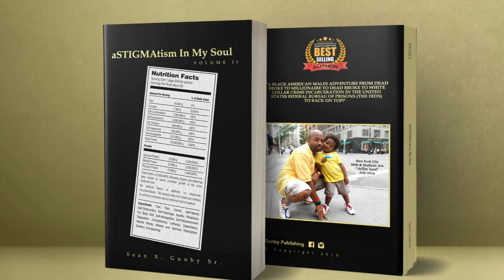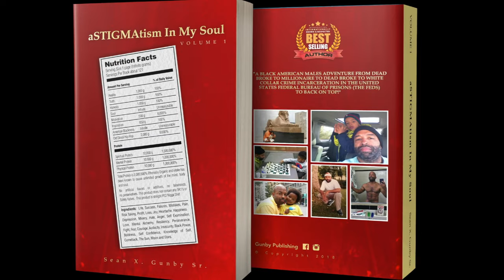WHUCHU GAWN DO? | ALPHA UP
AMAZON WISH LIST